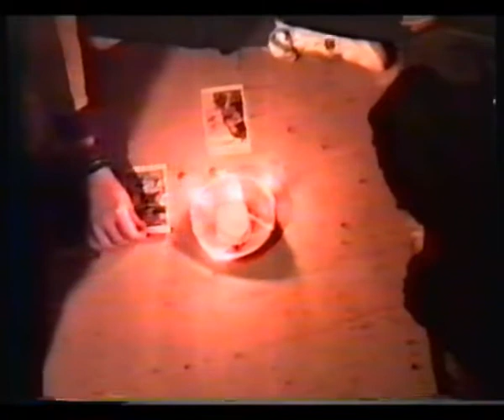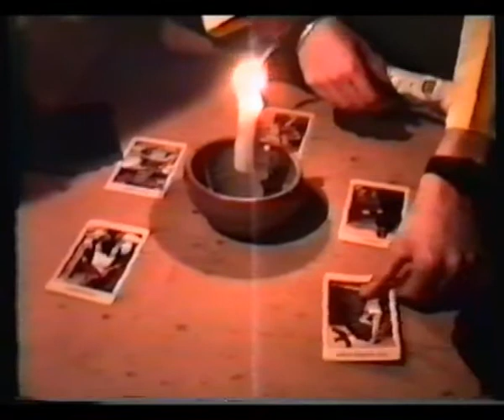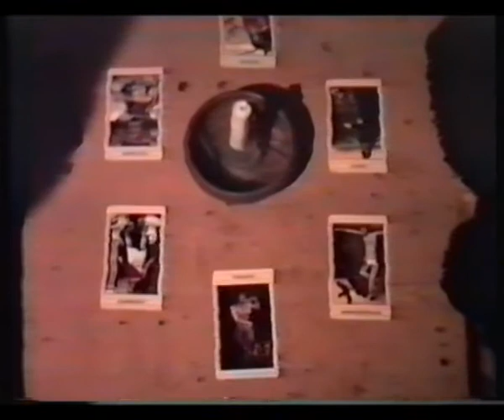S2E01 The Discontinued Adventures of Sebastian Swashbuckle: Rebirth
Sebastian is dead, killed by a kitchen sink thrown by his evil twin.
Kevin lives in terror of The Skull.
In a world where darkness is close to victory over it's battle against good, only one man has the power to overcome death. Only one man has the courage to stand as a lonely bastion of justice against the hoards of chaos. Only one man has the strength to do battle with the ultimate evil, his past...
This man is Sebastian Swashbuckle! God save us all.

Starring
Miles Sangster as Sebastian Swashbuckle
Andrew Ward as Kevin
Owen Sangster as Small Boy
Harry Santer as Mourner
The Skull as himself
Rob Smith as Voice Over Guy
Featuring a Special Guest Appearance from Death

Crew
Made by the cast
Directed by Robert Smith

Music
Our technical, film making and story telling skills were lacking but we'd learned how to add music and we were going to damn well over use it as much as possible!

Episode notes
It was April 1992 and series two posed a challenge we hadn't faced before. We wanted to tell a four part story over multiple locations with multiple cast members (not just people that happened to be available on the day) we needed a script (which did exist, but I cant recall how much we actually used) we also needed to shoot scenes out of order, and so have a rough idea of what was going to happen in future episodes was helpful. This extra effort impaired the playfulness of making series one, but hopefully made it a little more watchable.
But other challenges were on the horizon, and making each episode would become harder and harder.

Caveat
This was made for fun by three friends in 1992, it kept us entertained and allowed us to be creative. Loosely inspired by the awesome 1960's show Adam Adamant Lives and the 1960's Batman series and is very amateur / home video content. Many scenes would require whoever wan't in shot to be holding the camera which is why you''ll only see two people in a three person scene. Wonder why the video quality it so bad? It was shot in 1992, tv's were smaller and this thing has been sitting on a VHS tape for nearly 30 years.
Be kind and enjoy the nostalgia.